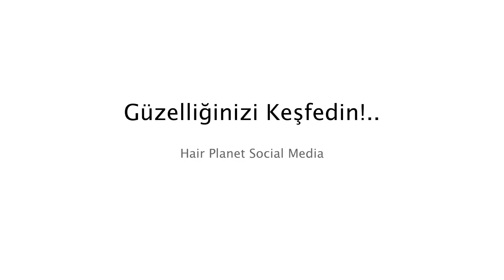Saç tasarım sanatı ve Kenan Koçak sihirli elleri - Hair Planet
Güzelliğinizi Keşfedin...

Bayan Kuaförü, Erkek Kuaförü, Epilasyon, Cilt bakımı, Vücut bakımları, Medikal ayak bakımı ve bir çok kişisel bakım hizmetleri...
Adresimiz ; Hançayırı Yolu Tarabya Yokuşu Adalet Sit. 1.Blk. D:1 34457 Maslak-İstanbul